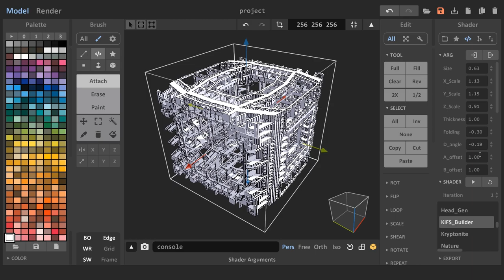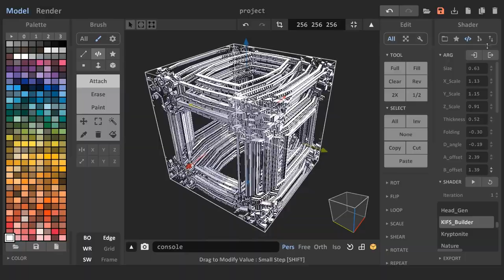kifs_builder shader for MagicaVoxel